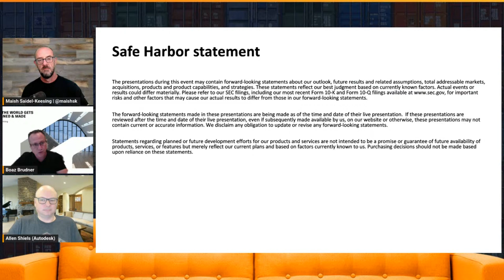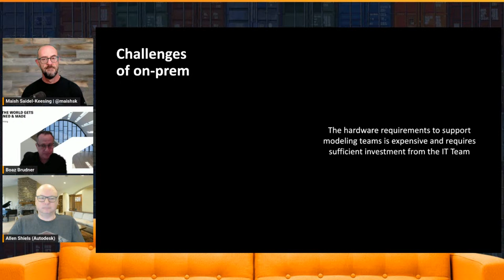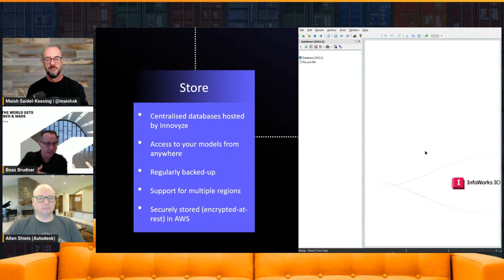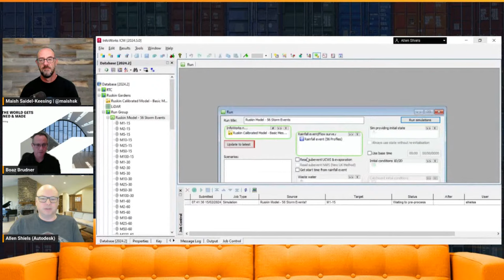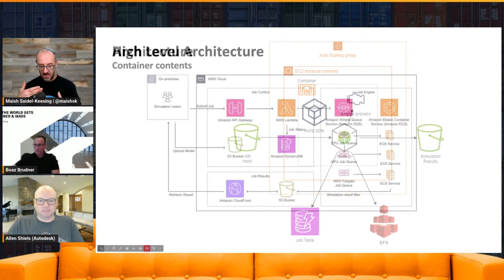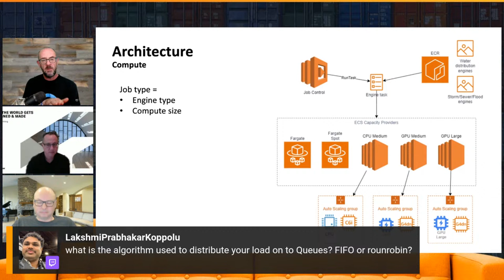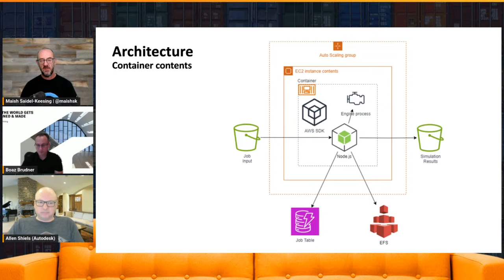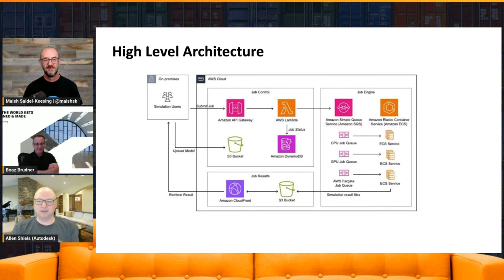ECS Builder Series with Autodesk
Today we are going to sit down and chat with Boaz Brudner (Head of SaaS engineering, AI and Architecture) and Allen Shiels (Principal Software Engineer) about Autodesk's Amazon ECS journey